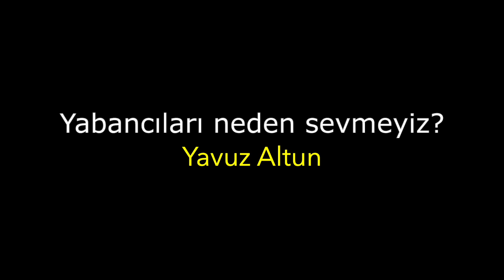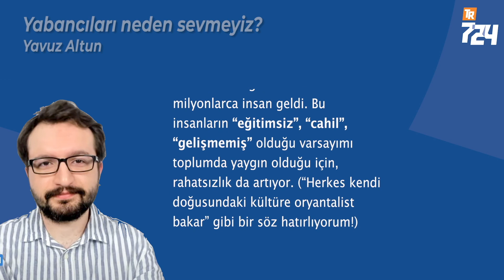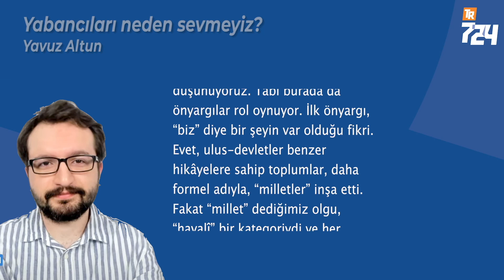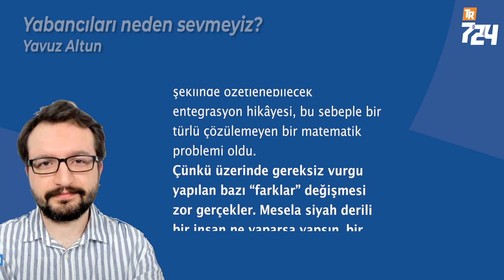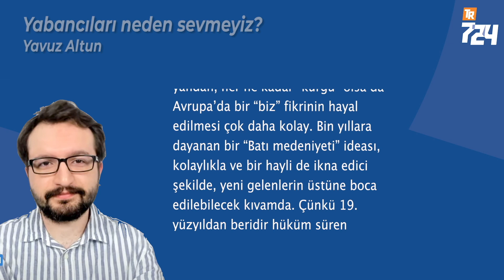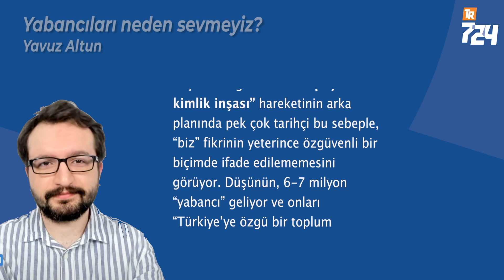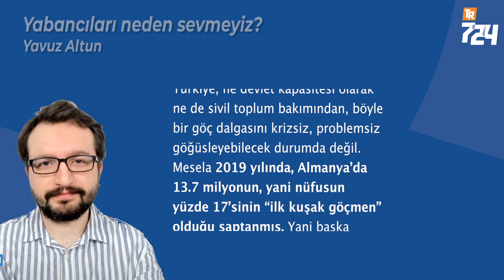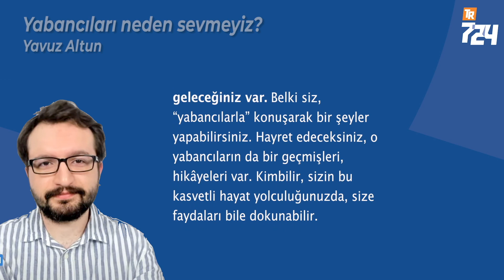Yabancıları neden sevmeyiz? [Yavuz Altun]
“Dostum biz burada yabancıları pek sevmeyiz” repliğini Amerikan kovboy filmlerinden hatırlarsınız. Çoğu zaman o beldenin sakinlerinin “mutaassıp” ya da “geri kafalı” olduğunu göstermek için kullanılsa da, gerçekten de insanların çoğunun bir yabancı karşısındaki ilk tepkisi güvensizliktir. “Yabancı” güvenilmezdir, çünkü geçmişini bilmeyiz. Geçmişini bilmediğimiz kimselerin bizim gibi “insan” olduğunu kavramamız biraz zaman alır. Hele ki farklı görünüşleri, farklı kıyafetleri, farklı âdetleri varsa! Beyaz ırkın siyahları “insan” olarak kabullenmesi birkaç yüzyıl sürdü, hâlen de siyahların “eşit” olabileceği fikri, bazılarını korkutuyor. Ama bu “yabancı fobisi” (xenophobia) beyazlara özgü bir durum değil.